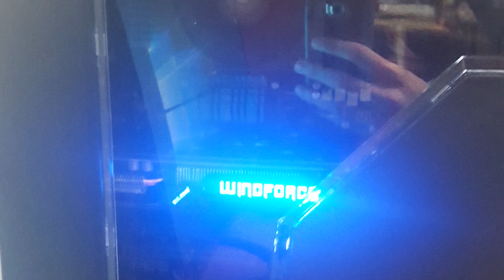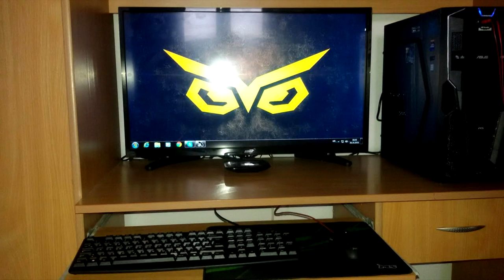Borba Setup-a S02E02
Šaljite vaše setup-e na:
Možete ovde prvo da spakujete i uploadujete:
U ovoj epizodi učestvovali su:
Bogdan:
Procesor-Amd fx 8300 Wraith cooler
Maticna-Asus m5a97 r2.0
Graficka-Nvidia gtx 960 4gb g1 gaming
Kuciste-Thermaltake versa n21
Napajanje-Raidmax cobra power 600w
Hard disk-western digital black
Monitor-Asus vx248h
Tastatura-logitech g105
Mis-Genius gila
Slusalice-logitech g35

Filip Slipac:
Evo Vam popis mojih komponenti u racunaru:
- CPU: Intel Core i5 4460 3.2 GHz
- GPU: Asus GTX 950 2GB Direct CU II Strix
- Maticna Ploca: GA-H97-HD3
- RAM: Kingston FuryX 8GB 1600 Mhz
- HDD: 1TB WD Blue
- Cooler: Stock Cooler
- Napajanje: Chieftec Force S CPS-500S / 500W
- Kucište: MS Voyager

- Slušalice: Gigatech H300
- Miš: MS X3ME 2
- Tastatura: MS (Nisam siguran koja je)
- Podloga: MS Dragon
- Monitor/TV: Neki elit TV
- Stolica: Nisam je htio slikat jer ne valja nicemu (Plasticna, ne govori :P )kad dode nesto novo onda šaljem za još jednu borbu.

Imam jos i XBOX 360, koji ima 4 GB memorije, i XBOX 360 Kinect.

Hamza Mujanovic:
AMD FX6300
Asus M5A78L-M LX3
DDR3 8 GB 1600 MHz
WD Caviar Blue 320 GB Sata 3.0
Gigabyte WindForce II GTX750-Ti 2 GB GDDR5

Nikola Losic:

Procesor: Intel core 2 quad Q9400 2.6GHz
Graficka: RADEON HD 6950 1 gb xfx black edition
Ram: 6 gb
HDD: 1TB baracuda
Napajanje: Combatpower 750w
Maticna: as-rock ( ne znam tacno koji model)
Tv: samsung 32J5100AW 32"
Pojacalo:Onkyo SR-21 1PRO
Zvucnik: 2x Technich zvucnika po 120W
Najobicniji mis i tastatura od genius-a ali planiram da kupim nesto bolje i veliku podlogu
Led tabla ispod stola

Tomislav Zivadinovic:
CPU: Intel i5-4460
MB: Asus B85-Pro Gamer
GPU: Gigabyte GTX 960 4GB
RAM: 12 GB DDR3
PSU: Chieftec GPS-600A8
HDD: Toshiba 3 TB
NZXT S340